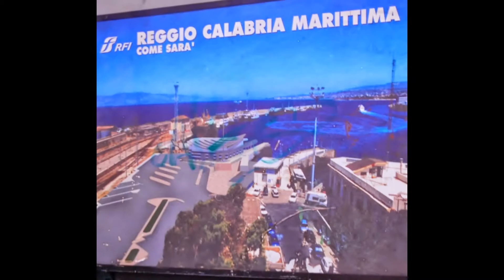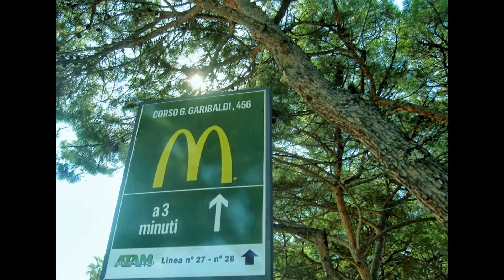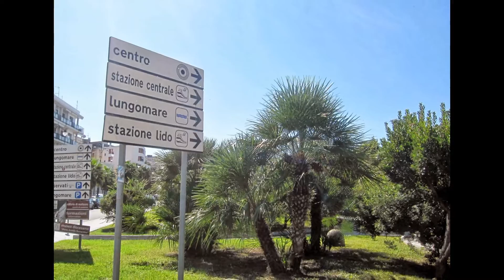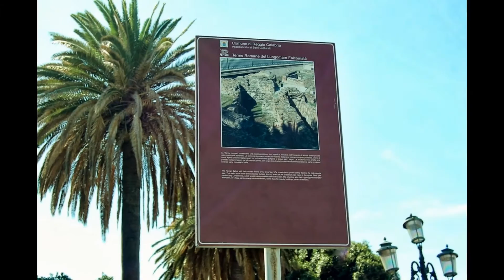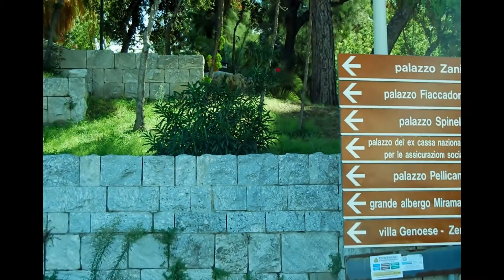Reggio Calabria, Italy - a walk back in time along the sunny Waterfront Lungomare (October 7, 2013)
Monday morning (October 7th 2013), shortly after 10am, we got off the cruise ship "Navigator of the Seas" in our first Port of Call, MESSINA (also know as "the DOOR of Sicily") !

We were in the waters of the Tyrrhenian Sea with the Town of Messina in one side and Reggio Calabria on the other side.

Before 11am, we arrived at the MARINA and immediately took the next FERRY (Ustica lines) to cross over to REGGIO Calabria - our first destination!

Note that "Ustica Lines" offers a hydrofoil service -- passengers only!

COST for one way ferry ticket (Messina to Reggio Calabria OR Reggio Calabria to Messina):  €3.25 EURO/per person (basically €6.50 round-trip ticket meaning less than $9.00 USD) -
35 minutes ride and gorgeous weather for October - high 60s F (close to 30 Celsius degrees)!

Frequent trips are available every day (the ferry goes back and fourth basically) and we had a pleasant and comfortable ride both ways!

In REGGIO CALABRIA, we walked the sunny Promenade - following the water - all way down to the TRAIN STATION ("Stazione Centrale") as our next destination was the picturesque village of Scilla !

Palms, happy people, colorful statues (i.e. "Statue di Rabarama" or the Statue of Liberty), tempting smells of the local cuisine and lots of historical signs (i.e. museums, palaces, even the "Roman baths") made us think that one day, we should come back to visit this city!

44 pics by OCP